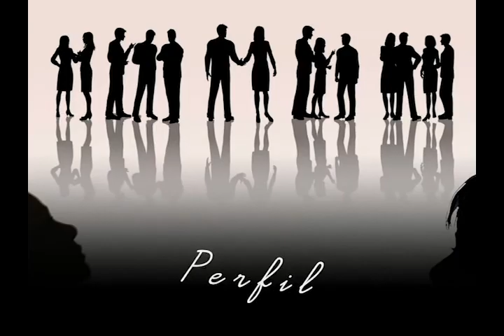TV CULTURA ITABIRA- Programa Perfil Luciano 03-09-2015